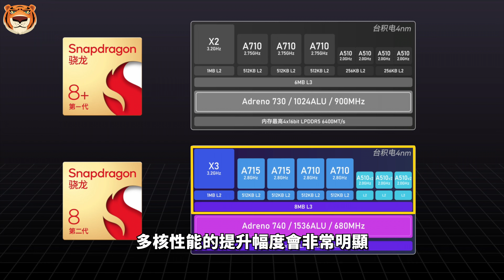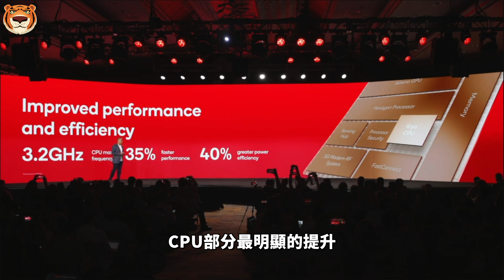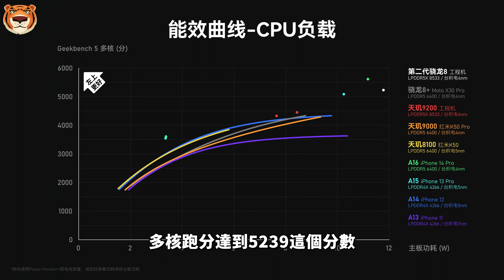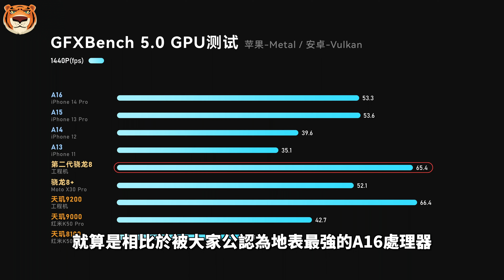骁龙8 Gen2性能实测对比，三大看点！GPU大幅超越苹果A16，全面领先联发科天玑9200，安卓第一稳了？【Technic Tiger】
随着天玑9200和骁龙8 Gen2的发布，搭载新旗舰SoC的手机，也即将陆续和大家见面，很多网友都关心新SoC的实际表现，最近知名数码评测频道「极客湾」也带来了骁龙8 Gen 2的相关测试机评测视频，从目前的测试情况来看，高通骁龙8 Gen2更胜一筹。具体表现在三个方面。老规矩，跟Tiger一起来盘骁龙8 Gen 2这颗SOC……

00:00 骁龙8Gen2评测
00:30 看点之一 CPU补足短板，多核性能大幅提升
02:53 看点之二 GPU性能、能效比双提升，Adreno740大更新
04:35 看点之三 骁龙8 Gen 2将会拥有“N个版本”